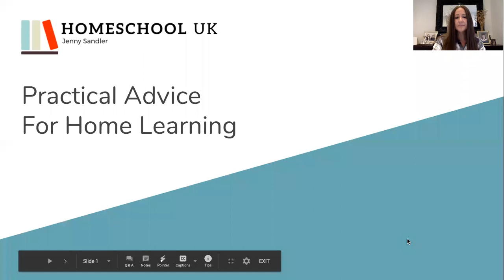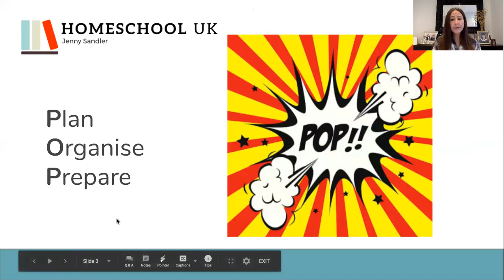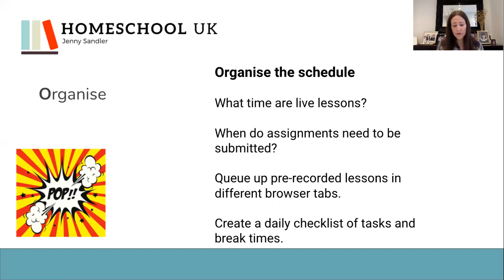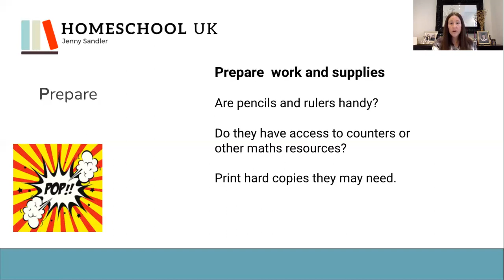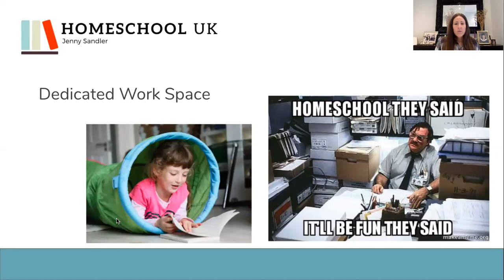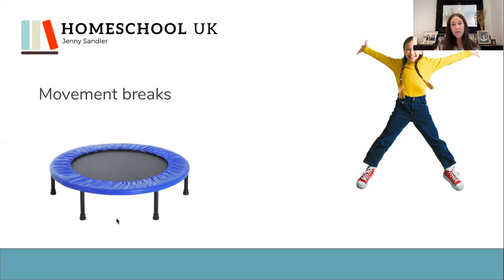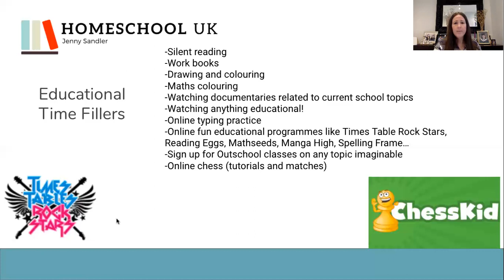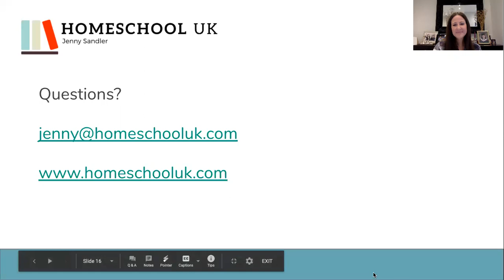Home learning practical tips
Here is my useful, achievable and practical advice to manage your child's home learning if they  need to isolate and can't go to school.